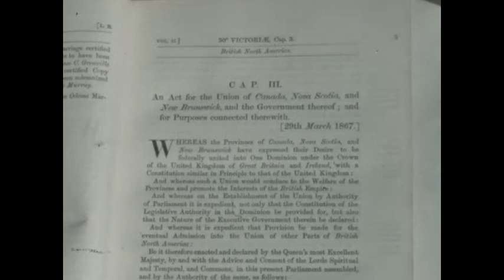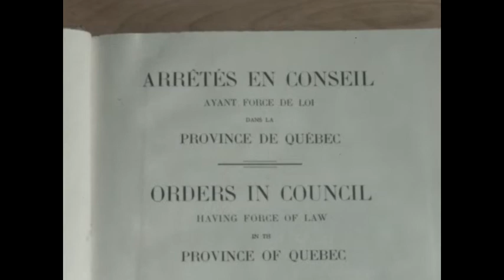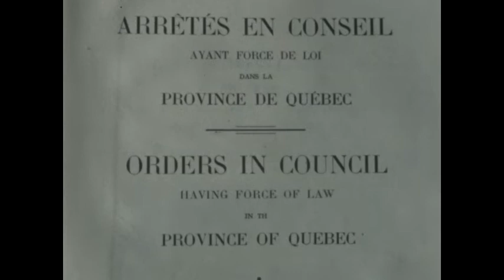PHXStockLibraryCanAXCAXDAXG (silent)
In the 1960s, scenes unfold across various settings, capturing both the essence of daily life and pivotal moments. A peddler offers fabric on a house's front steps, while industrial landscapes display factories, processing plants, and train tracks. Canals feature prominently, with boats navigating locks and scenes of placid waters surrounded by nature. Cultural touchpoints include paintings of historical figures and buildings bearing signs of their purposes, notably the "LABOR TEMPLE". The natural world contrasts with technology, seen in serene mountain vistas, drawings of sled dogs, and state-of-the-art robotic arms demonstrating their precision in a lab. Significant events are captured, like Queen Elizabeth and Prince Philip's appearance on a baseball field and interactions with personalities like Dwight D. Eisenhower. The period also showcases advancements in medicine, with x-ray examinations, and botanical research. Throughout, snippets of everyday life — from Native American canoes to city streets — provide a comprehensive glimpse into this era.